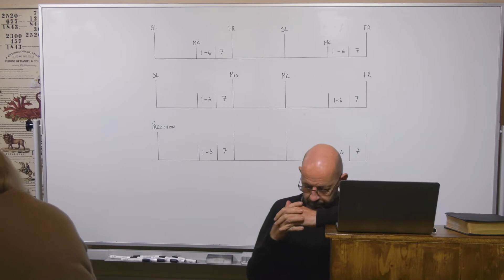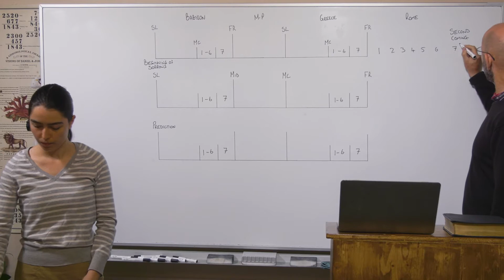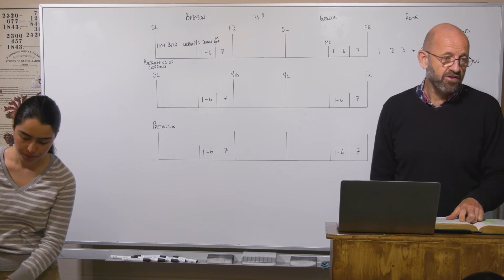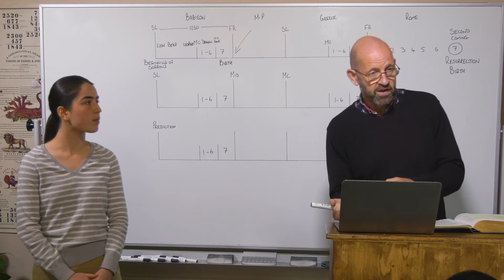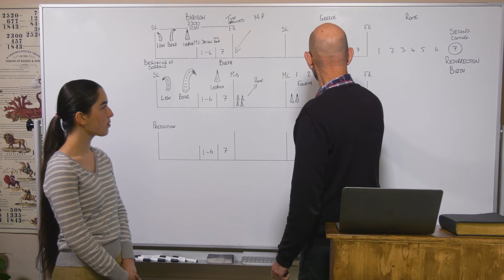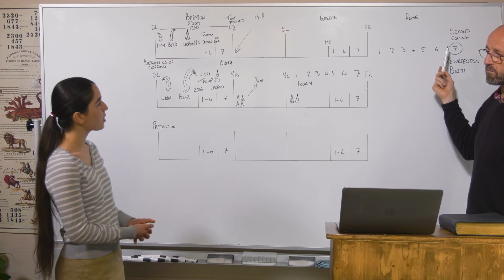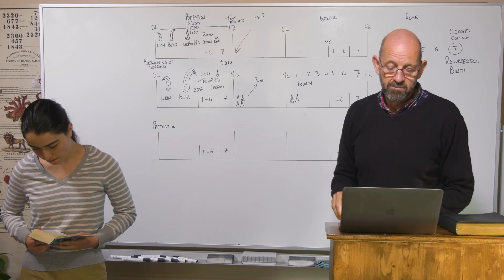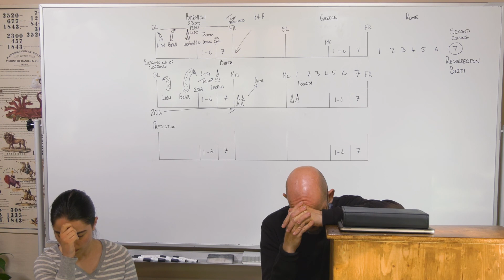09/06/21 - The Fourth/Der Vierte